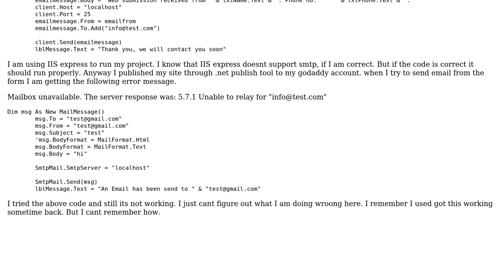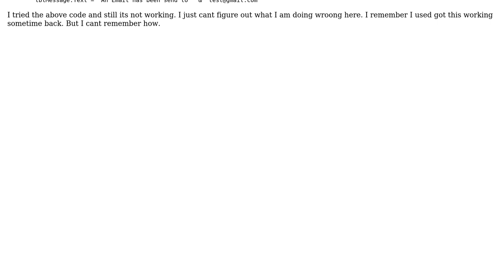Unable to send email from asp.net form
With thanks & praise to God, and with thanks to the many people who have made this project possible! You are responsible for your own actions.